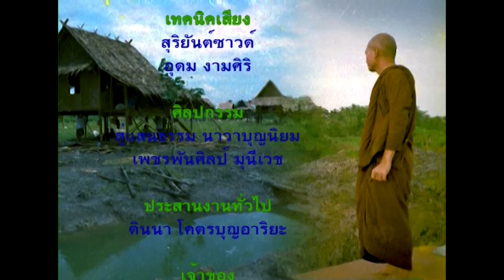คุณยายกิมตัง แซ่ปึง อรหัตตมรรค ในร่างฆราวาส 1